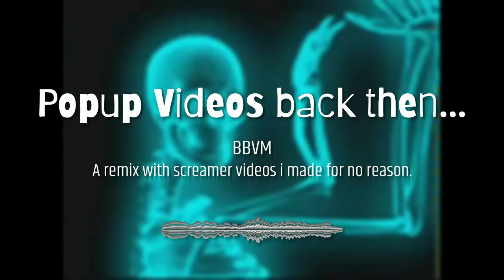Popup Videos back then... (A remix with screamer videos I made for no reason)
Time to bring back the popup classics with this music!

Videos:
AO Void Meme
Hey Arnold Subliminal Message Laughing Grandpa
I like bread
I like cheese
I like strawberry milk
I want your egg
Squidward Scares You While I Play Unfitting Music
Spooky Scary Skeletons
ВИD of Doom
Aha Experience (Tropical Fish edition)

Videos found in Screamer Wiki, & YouTube.

Credits to everyone who owns the content in this video.